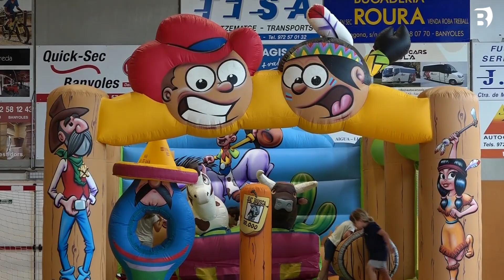Les Gales de Mata salven la programació, tot i la pluja